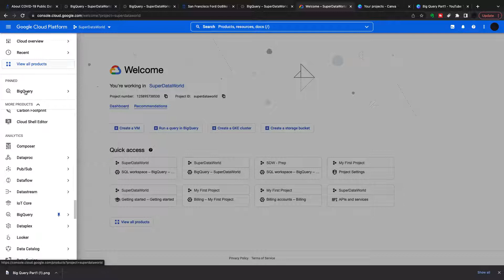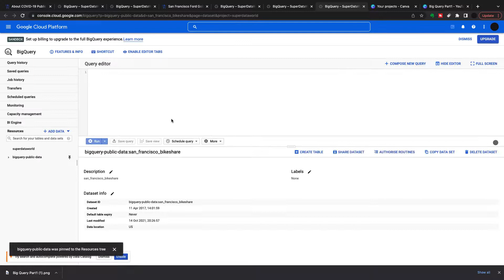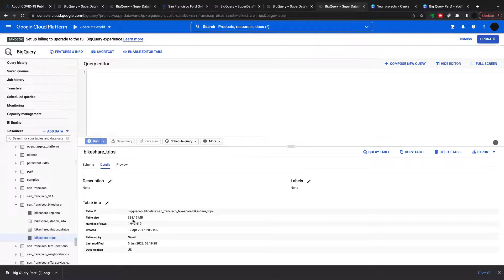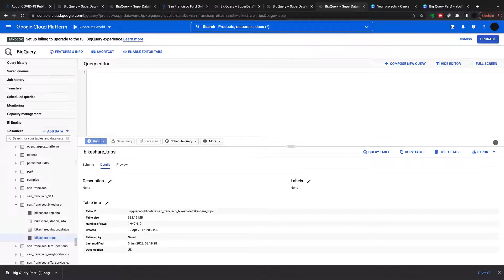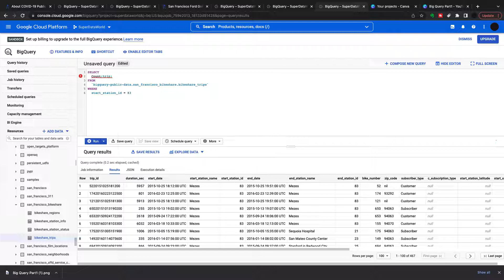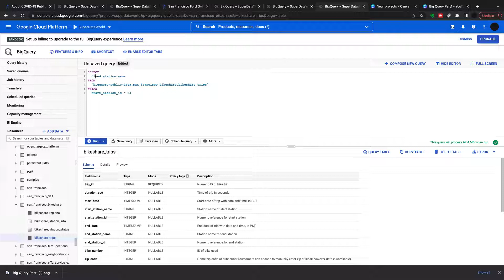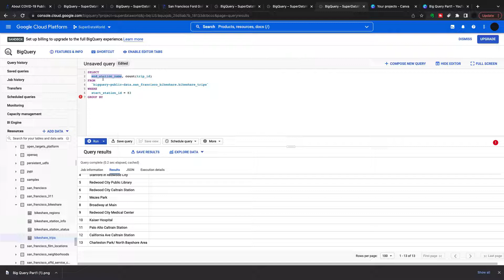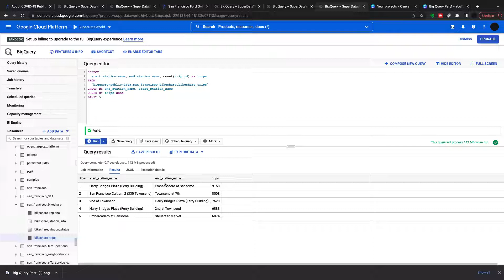Google Bigquery First Steps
In this video, we start with our Google BigQuery SQL tips.

We start by walking through how to connect Google BigQuery public datasets to the query UI in Google Cloud. Before sharing the initial BigQuery SQL tips, such as query formatting, previewing table queries and adding a limit on queries.

We then start querying our first public datasets with select statements using count, groupby, having and distinct to uncover initial analytics. Following this, we learn to order our insights in the query view. This video is aimed at beginners at SQL and Google Big query.